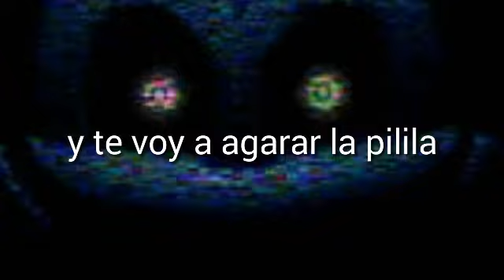Aganle retos a la JOLLY la abeja suculenta